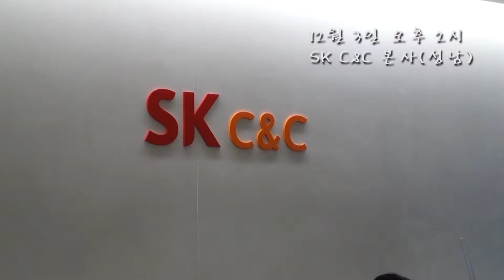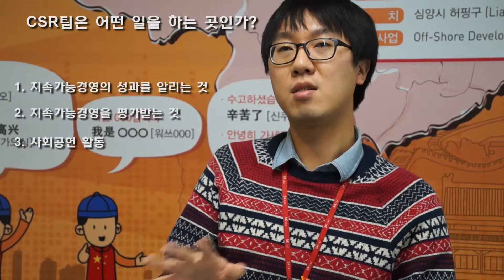지속가능경영 인터뷰